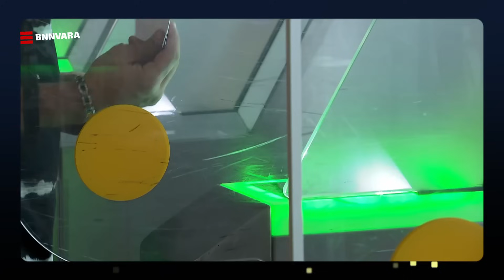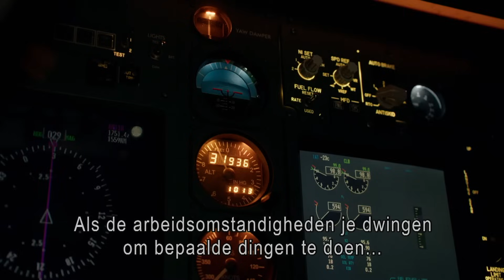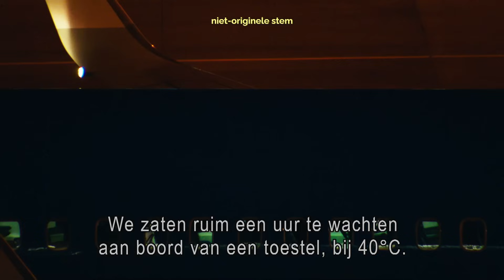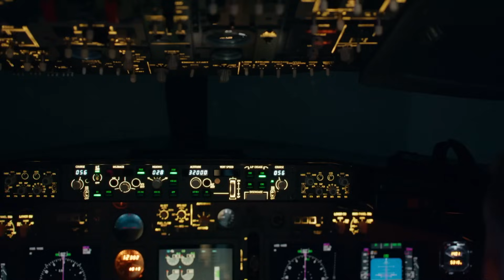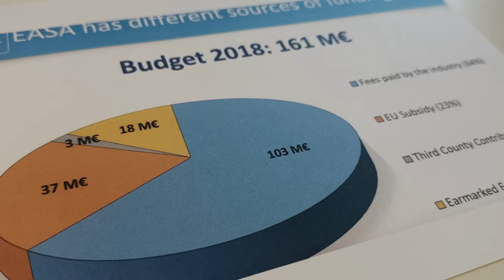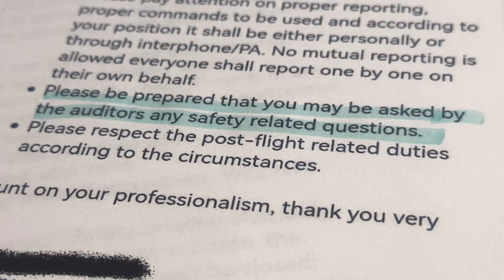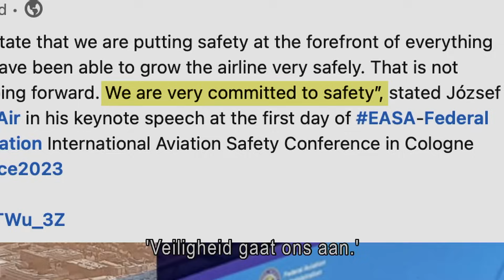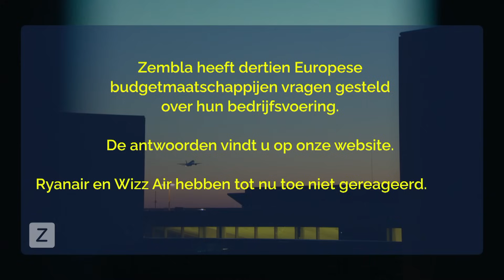Slechte werkomstandigheden voor vliegpersoneel - deel 2 | Zembla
Zembla sprak tientallen piloten en leden van cabinepersoneel van Europese budgetmaatschappijen. Bij een aantal van deze maatschappijen heerst volgens de bronnen een angstcultuur. Medewerkers zijn volgens hen bang voor sancties als ze over problemen of veiligheidsrisico’s intern of extern de klok luiden. Het zorgt er volgens de bronnen voor dat personeel grenzen over gaat, en door blijft werken bij vermoeidheid. Piloten erkennen in slaap te vallen in de cockpit. Zo zegt één van hen: “Ik merkte ineens dat ik mijn ogen dicht had. Toen ik mijn ogen opendeed zag ik dat mijn collega ook zijn ogen dicht had.”